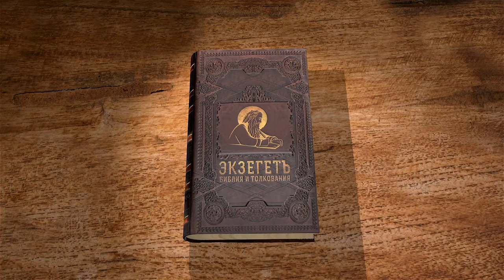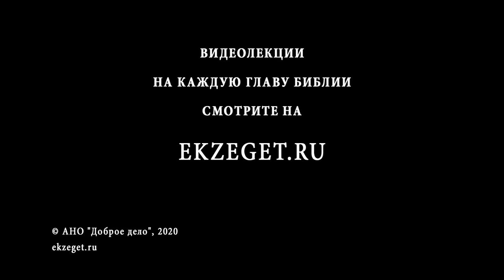Притчи Соломона. Глава 18. Андрей Десницкий. Ветхий Завет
Одна из главных тем этой главы - человеческое общение. В обществе нас объединяют разные связи – социальные, семейные, дружеские. Везде мы находим рамки, благодаря которым это общение становится приятным и доброжелательным. Автор данной главы в притчах лаконично и четко объясняет, как себя вести не следует, дабы иметь уважение социума.